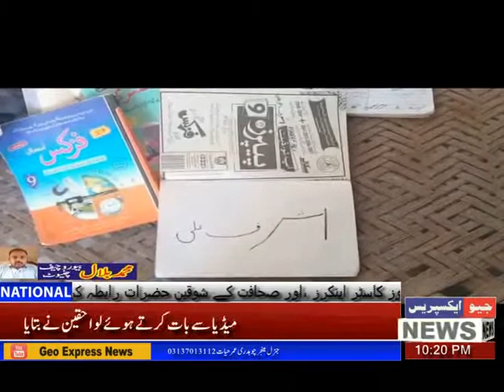چنیوٹ ۔ بارہ دن گزر جانے کے باوجود بھی بچہ نہ مل سکا ماں کی گود تڑپ تڑپ مرجھائے لگی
Geo_Express_News چنیوٹ ۔ بارہ دن گزر جانے کے باوجود بھی بچہ نہ مل سکا ماں کی گود تڑپ تڑپ مرجھائے لگی
چنیوٹ کے علاقے چناب نگر دارالیمن میں سولہ سالہ اشرف علی الصبح سویرے مسجد میں بھی نماز پڑھنے گیا تھا کہ راستے میں ہی غائب ہو گیا میڈیا سے بات کرتے ہوئے لواحقین نے بتایا کہ اشرف علی پڑھنے میں شوق نہیں رکھتا تھا اور بارہ تاریخ کو الصبح سویرے مسجد میں نماز کے لیے گیا تھا اور اب تک واپس نہیں آیا جبکہ متعلقہ تھانہ میں درخواست گزری بھی کی اس کے باوجود بھی بارہ  تیرہ دن ہو چکے ہیں تاحال نہیں ملا جبکہ والدہ اور بھائیوں نے انتظامیہ اور ارباب اختیار سے اپیل کی ہے کہ بچے کا سراغ لگا کر تلاش کیا جائے